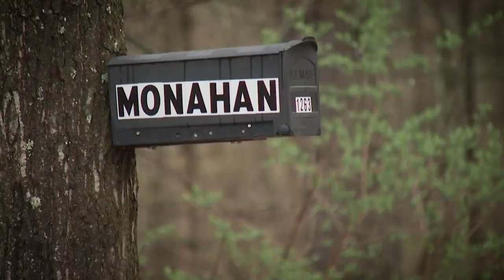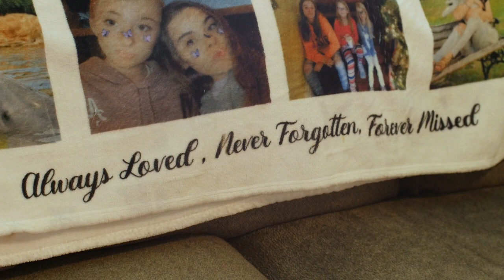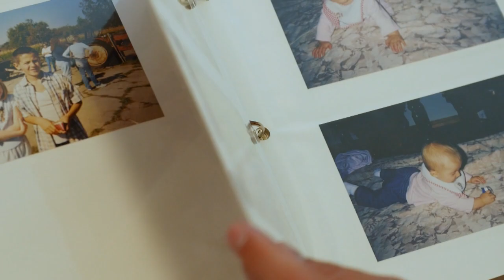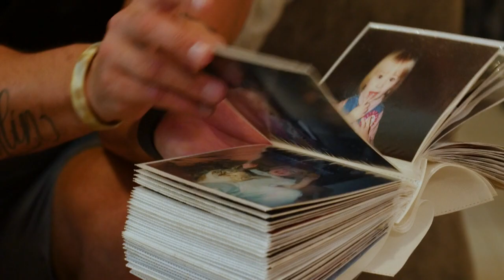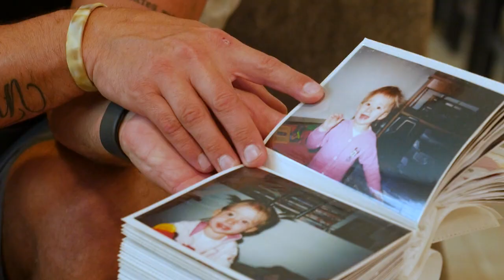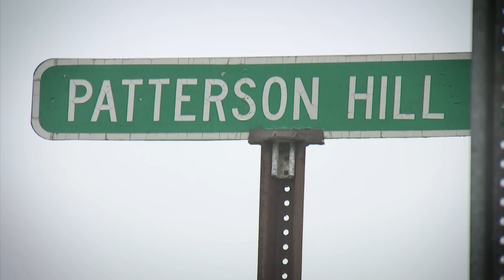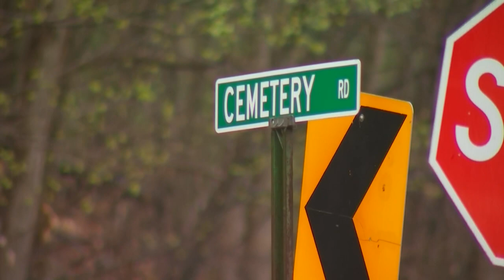ONLY ON 13: Driveway shooting victim’s parents share their story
The story of Kaylin Gillis shocked and saddened the entire Capital Region, and the country. She was tragically killed last year, when she was a passenger in a vehicle that had gotten lost and turned around in a Washington County driveway.